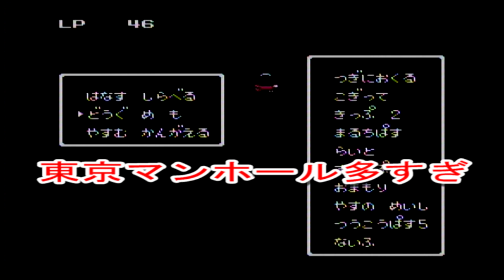#6 プロ野球殺人事件 ファミコン レトロゲーム実況 【たぶやん】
プロ野球殺人事件 ファミコンアドベンチャーを実況プレイ